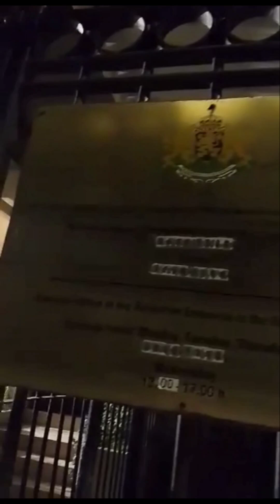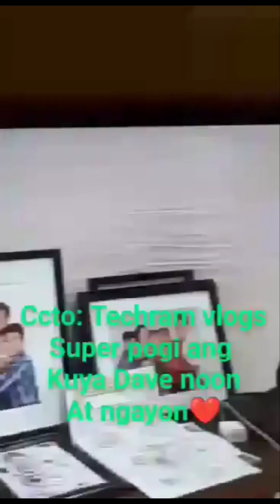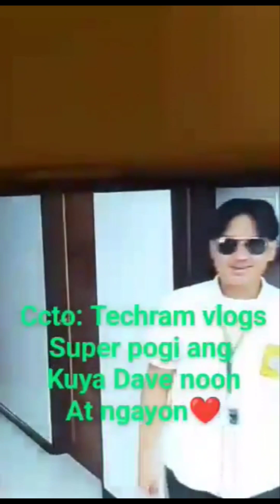Poging poging pogi kn kuya mula noon hanngang ngayon😊😍